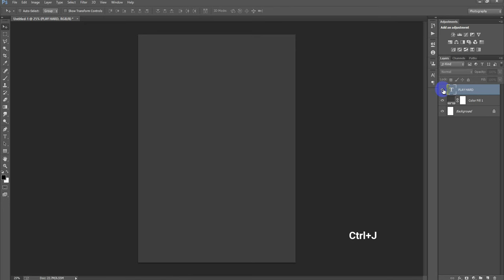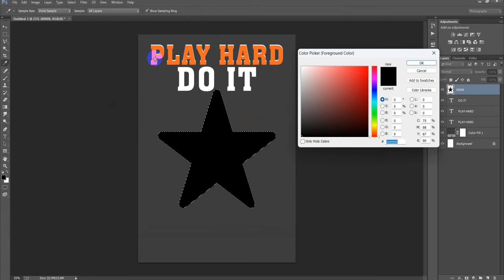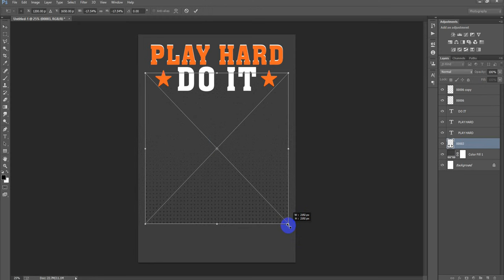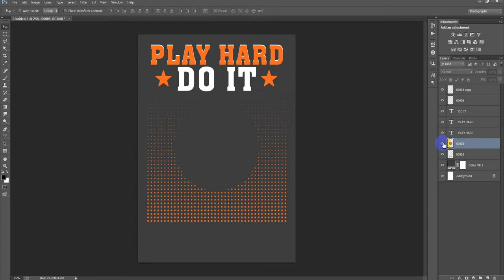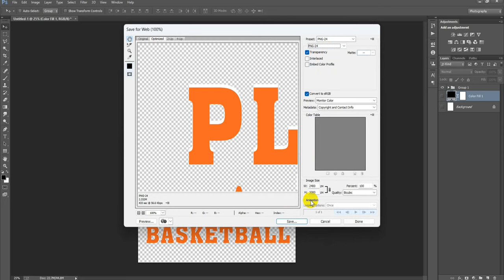Basketball T-Shirt Design for Redbubble | T-Shirt Design Photoshop Tutorial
►►►►Follow Me►►►►.